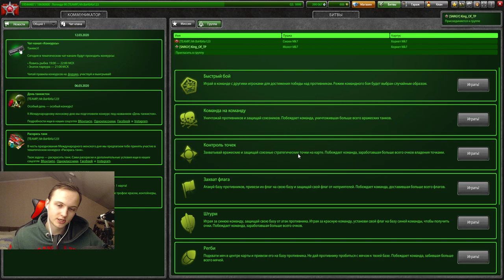ХОРЕМОЛОТ vs ХОРЕСМОКА ,Я НАГНУЛ ЛУЧШЕГО ИГРОКА МАТЧМЕЙКИНГА В ГОНКЕ ВООРУЖЕНИЙ В ТАНКАХ ОНЛАЙН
►Та́нки Онла́йн — многопользовательская б